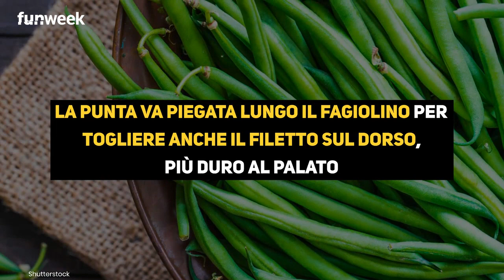Filippo Tortu e i fagiolini: il campione olimpico 'bachettato' da alcuni fan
Filippo Tortu pulisce fagiolini su Twitter, ma i fan notano subito il suo grossolano errore, riempiendolo di commenti che gli rimproverano la tecnica!

LEGGI ANCHE: -- Festino con alcol e narghilè al Villaggio Olimpico: ecco il filmato finito